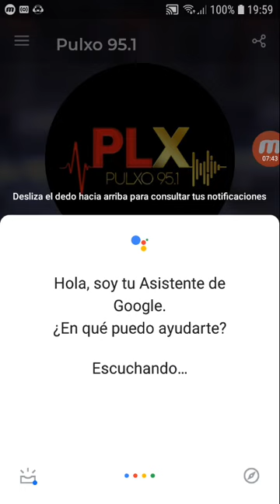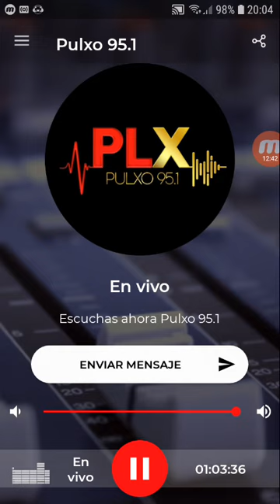coki ramirez en fernet con coki pulxo parte 3 12-10-2019